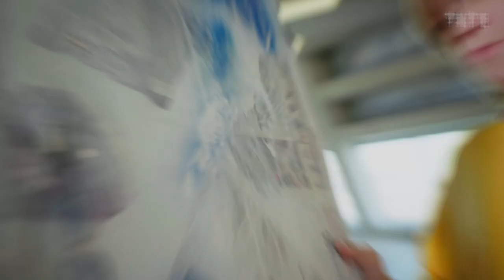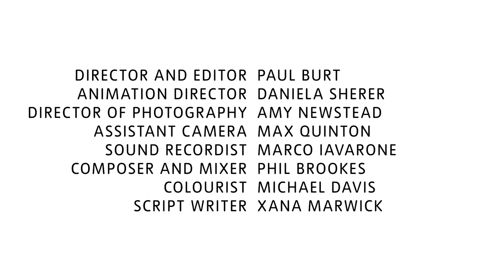What is Gutai? | Tate Kids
Gutai were an art group in Japan in the 1960s who broke a lot of boundaries, as well as breaking things! Learn all about them in this short video.